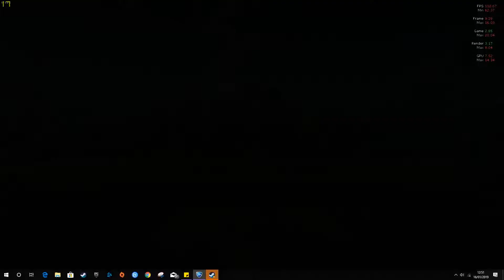Me vs CoreyWBA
Oh look!...A new video has appeared...Enjoy!...L8r
Last time it was Brooke, this time it's Corey...

Alternate Social media platforms :

Instagram, Epic id, Steam, Snapchat, XBOX: KludgyOne67095
PSN: Xplosive1999